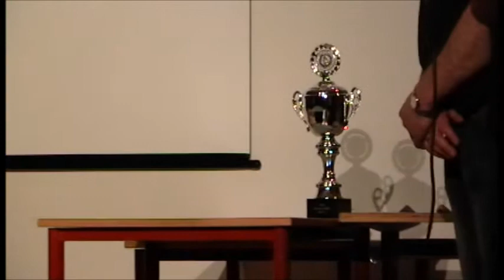Íþróttamaður Sveitarfélagsins Voga.wmv